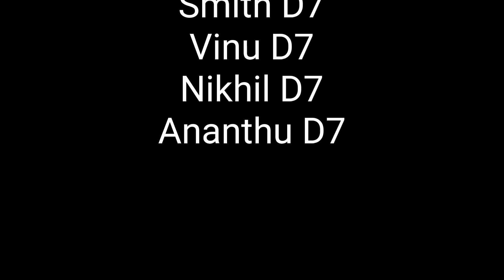Njaan jackson allada | Ambili |soubin shahir| Dance cover | D7 crew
Choreography : Smith D7
                             Vinu D7
                            Anandhu D7
                             Nikhil D7
Thanks : Ashik, Shamil, Midhun, Akhil